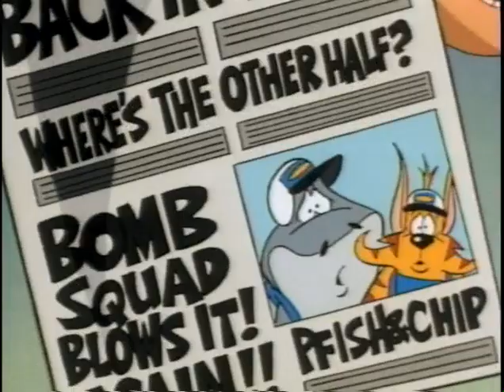What a Cartoon! - Pfish and Chip in Blammo the Clown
Created by Butch Hartman, Michael Rann, and Eugene Mattos. In the short, the Bomb Squad, the care-free Pfish and the short-tempered Chip, try to stop Blammo the Clown from wreaking havoc.

Source: Fred Seibert's Vimeo
WHAT A CARTOON! owned by Warner Bros. Discovery